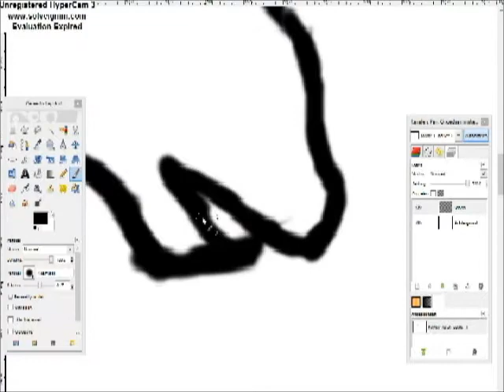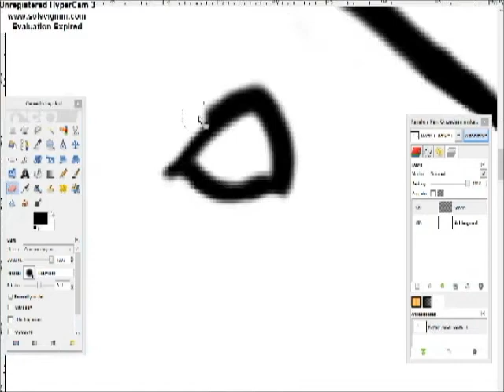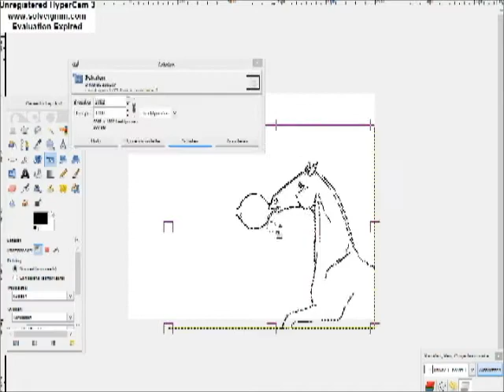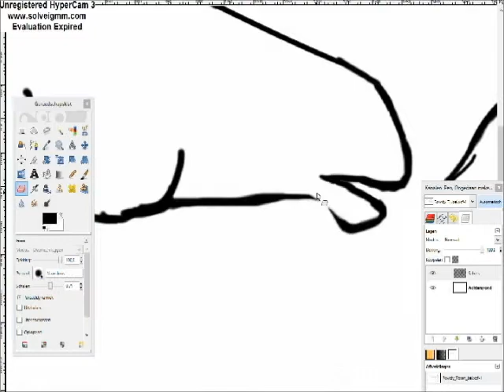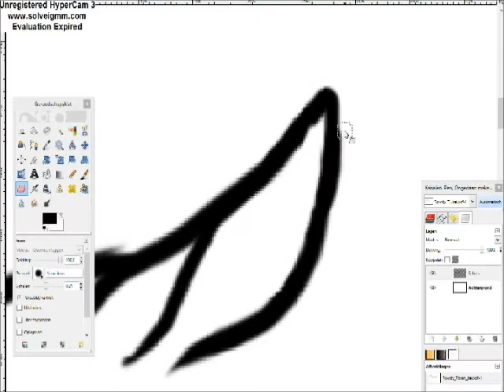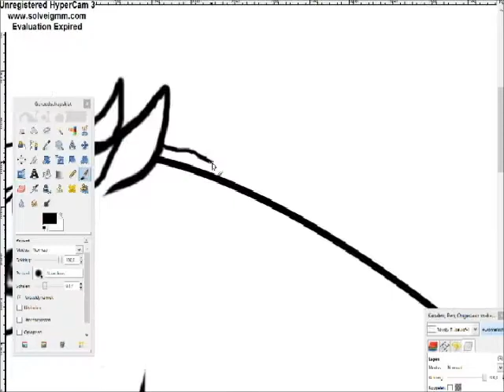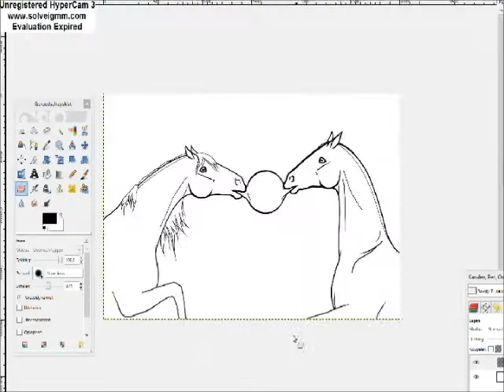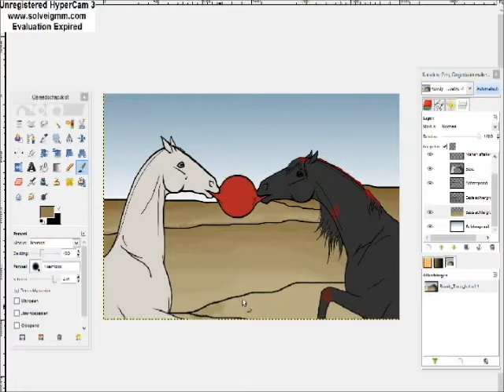Drawing a horse digitally - Ep. 1/2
Made with GIMP 2.6.7 and a normal PC Mouse!
This took me 1,5 hours to make.